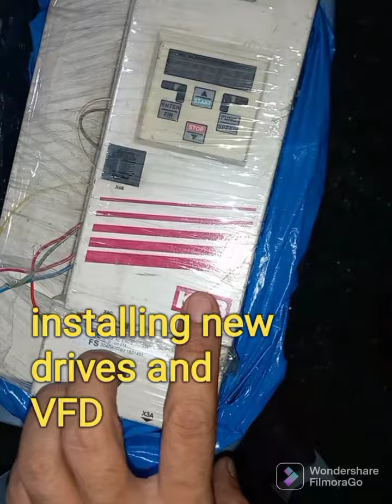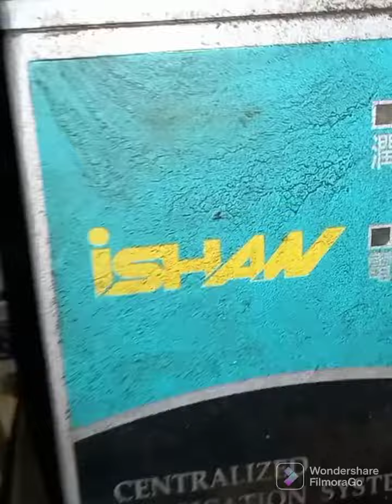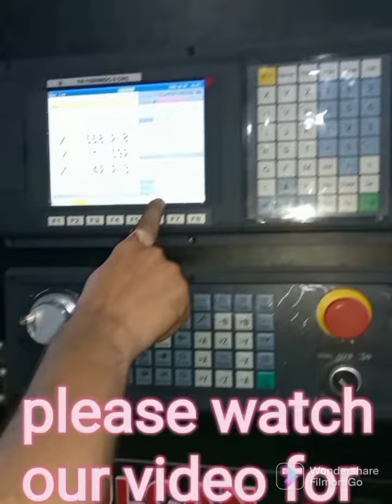SZGH-CNC1000MDb-4 Milling & Drilling CNC Controller, how to 4axis CNC Machine Wiring, Wiring diagram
SZGH-CNC1000MDb-4 , 4 Axis CNC Machine Wiring , Electrical Wiring of Machine CNC 3 axis absolutely type milling controller, SZGH can provide absolutely type CNC controller, absolutely type servo motor and spindle servo total solution . Main feature : 1)ATC function: Umbrella Type/Arm Type/Linear Type/Servo Type/Special Tool Magazine 2)
CNC Machine Wiring, how to 4axis CNC Machine Wiring, CNC Router how to wire, Wiring diagram of cnc
The power requirement for CNC equipment is stated in KVA (Kilo Volt Amps). Okuma historically uses two voltage levels: 200 AC (alternating current) and 220 AC volts. Allowable voltage range is normally +- 10%, including voltage fluctuations resulting from load.
This tutorial will make you an expert in wiring CNC electronics using a parallel breakout board and standard stepping motors and stepping motor drivers.

Most of the tutorials on this site are created in response to the difficulties I see users having with machines mechanics, structural dimensions and the electronics that drive their CNC machines. Overwhelmingly, I have noticed the electronics pose the most difficulty with new users.

I have put together another set of wiring instructions that demonstrate a methodology that begins with a simple and straightforward wiring of only one driver and motor and follows with the remaining drivers while testing throughout. The steps per inch for many forms of mechanical option are also explained in depth.

I thoroughly explain the wiring of the power supply, an optional 5v power supply to provide a 5v digital supply to the parallel breakout board. The wiring of the parallel breakout board from the output terminals to the driver digital pulse (step pulse) and direction lines are explained.

The new parallel breakout board appears a bit different, but the process of wiring and testing is the same. Go to the new parallel breakout board to get more information and the wiring diagram.

How do CNC Milling Machines work? A CNC Milling Machine uses a rotating cylindrical cutter to move along multiple axes, and create slots, holes and details in material to turn it into a vehicle or mechanical part. Most machines operate on three to five axes, creating much more precision and detail.
CNC milling machines use rotary tools to cut away at the material, with instructions originating from the CAD file, to create the part design. The function and coordinates of the cutter are controlled by the milling machine's computer, with minimum human input needed to complete manufacturing.
In short, CNC machining is a metal fabrication method where written code controls the machinery in the manufacturing process. The code determines everything from the movement of the cutting head and the part to spindle speed, RPMs, etc. CNC machining services use a subtractive fabrication method.